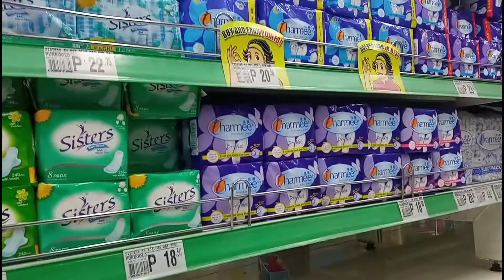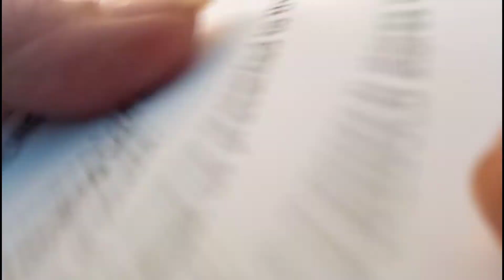Puregold ni Aling Puring mamili tayo ng mga chichirya